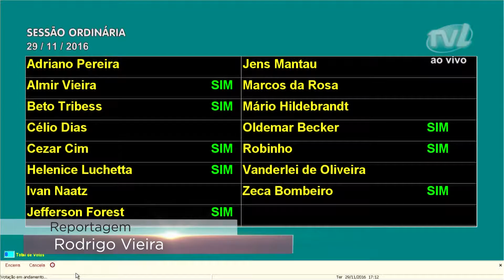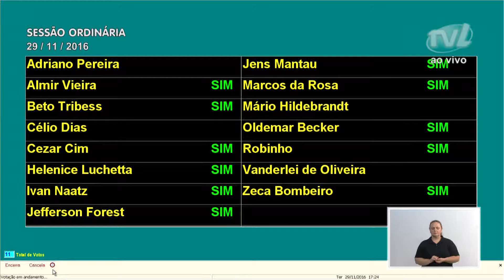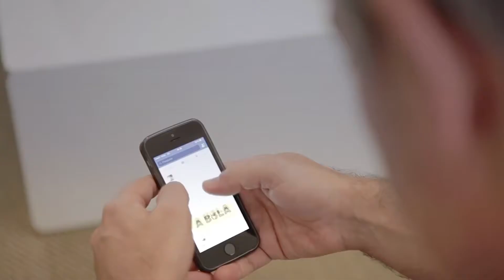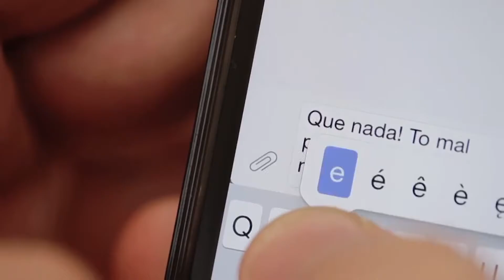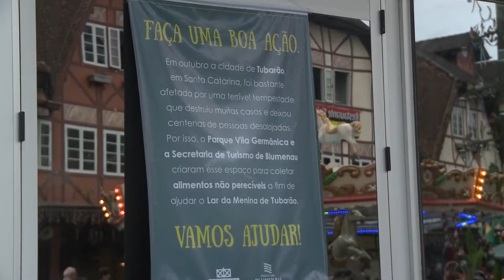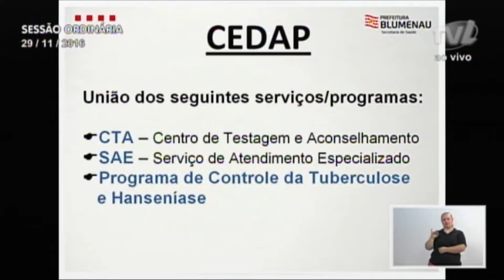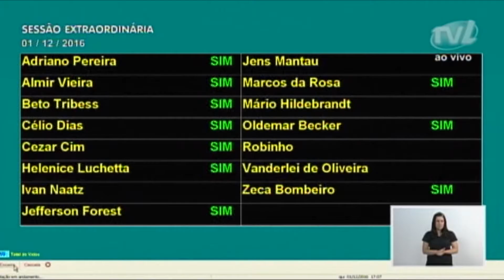Resumo da Semana